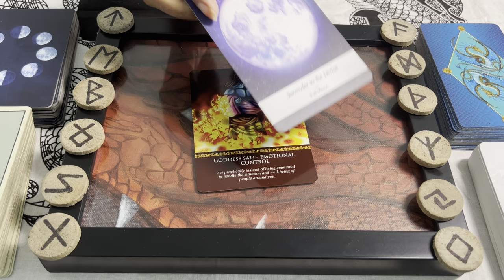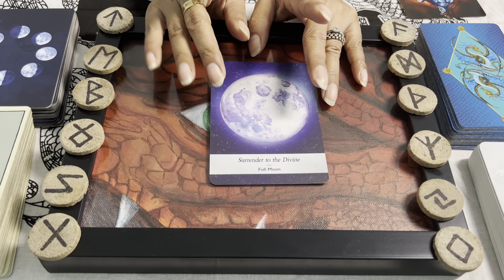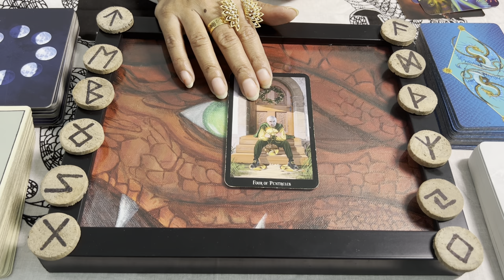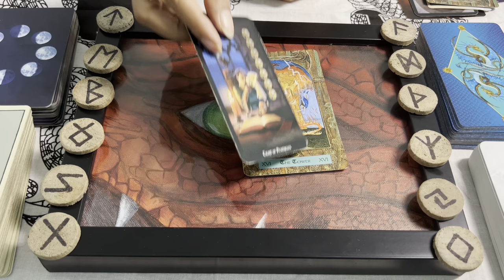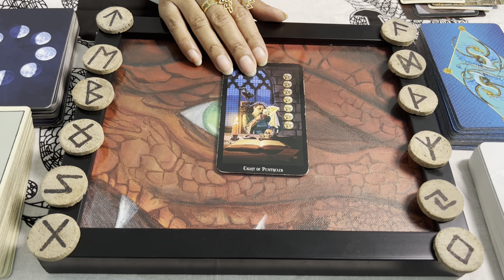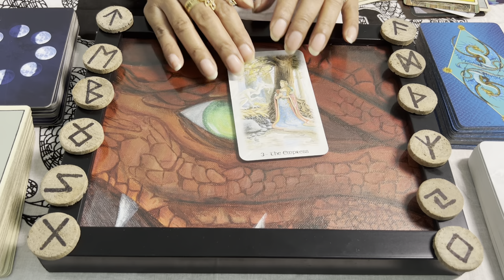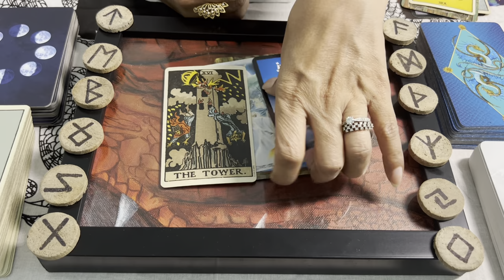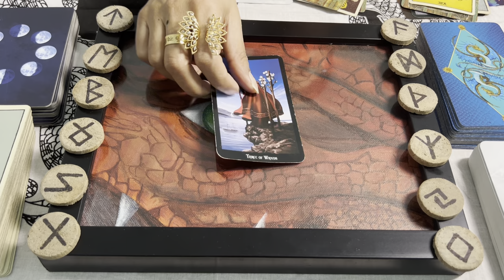Tarotscope for February 2024- Birthdate 6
Welcome Birthdates 6, 15th, and 24th. These are your predictions for the month of February 2024! If you're new to our channel, first of all, Welcome Aboard! And second, here's a short summary of what we do: